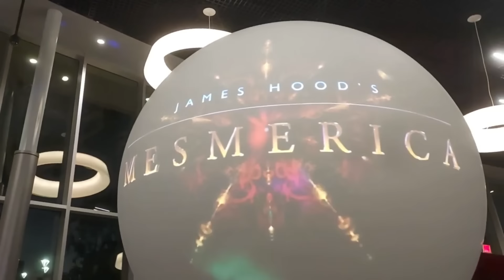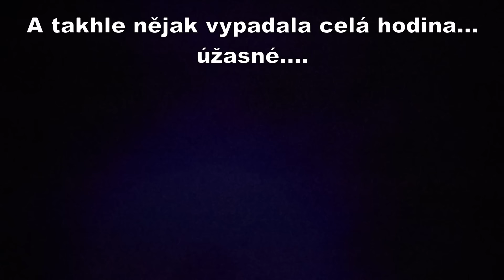Dílna, burger a neobvyklé kino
Ve vlogu 890/24 vás vezmu do keramické dílny, na veganský burger a do hodně netradičního kina...